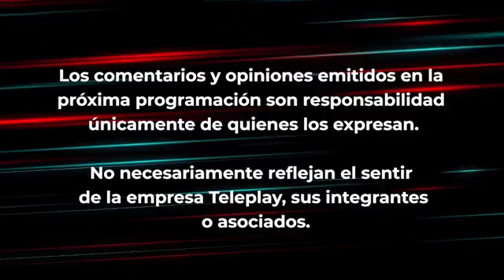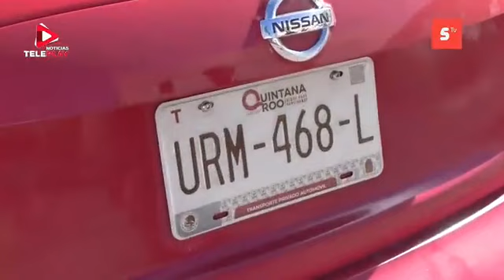Noticias Teleplay con Claudina Campos - 31 de Enero 2024